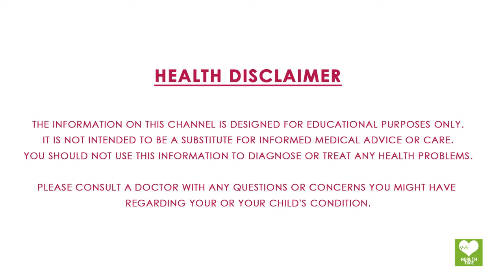Health Benefits Of Tahini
Learn about Health Benefits Of Tahini.